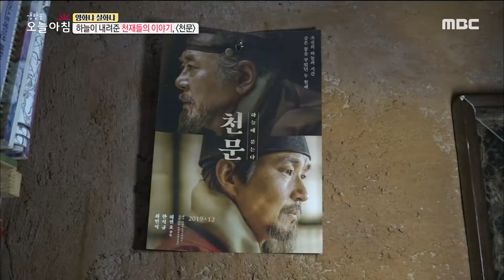[생방송 오늘 아침] 21세기 장영실?! 25년간 발명에만 정진해온 발명王 이현철 20200109